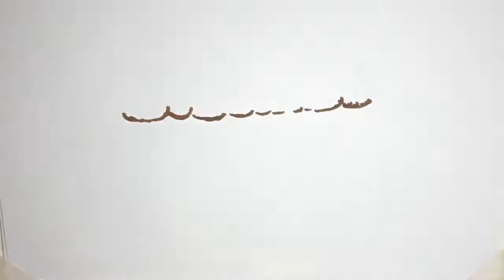SpaceX Starship rocket explodes on impact into fireball after high-altitude test flight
Elon Musk's SpaceX Starship rocket has exploded into a fireball on impact after a high-altitude test flight.
The SN8 prototype exploded during a return-landing attempt on Wednesday, minutes after an apparently uneventful test liftoff from the company's launch facility in Boca Chica, Texas.
The Starship rocket destroyed was a 16-story-tall prototype for a heavy-lift launch vehicle being developed by Elon Musk's private space company.
Its overall mission is to carry humans and 100 tons of cargo on gfuture missions to the moon and Mars.
The Starship rocket destroyed was a 16-story-tall prototype (Image: NASA TV/AFP via Getty Images)
Related Articles
Greatest US pilot Chuck Yeager who was first to break sound barrier dies aged 97
Related Articles
Virgin Galactic unveils spacesuits that pilots will wear as they fly tourists into space
The launch was carried by SpaceX on a YouTube livestream.
The explosion came just weeks after four astronauts on a SpaceX flight successfully arrived at the International Space Station after an historic 27 hour mission to the stars.
The Crew Dragon capsule docked at 11.01pm EST (4.01 GMT) today after launching on a Falcon 9 rocket from Cape Canaveral, Florida in the early hours.
Related Articles
Elon Musk's girlfriend Grimes shares sweet snap of son X Æ A-Xii learning about space
The newly designed spacecraft from billionaire Elon Musk, dubbed Resilience by its crew of three Americans and one Japanese astronaut, is the first crewed mission on a privately built space capsule.
Dramatic footage showed the successful launch, which had been delayed due to concerns over poor weather conditions.
Entrepreneur Musk was forced to miss seeing the takeoff in person after saying he had tested positive for coronavirus.
It is being developed by Elon Musk's private space company (Image: SPACEX/AFP via Getty Images)
Their destination was the space station, an orbital laboratory about 250 miles above Earth, which will be their home for the next six months.
After that another set of astronauts on a Crew Dragon capsule will replace them and the rotation will continue until Boeing joins the program with its own spacecraft late next year.